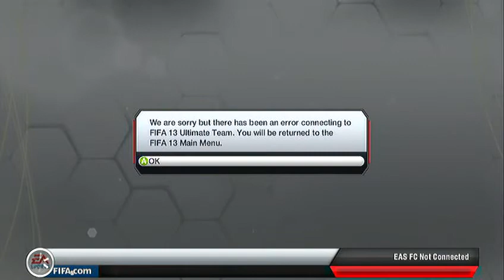EA you are a f*cking piss take